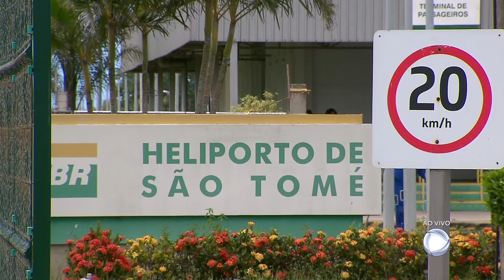Prefeitura e Petrobrás entram em acordo sobre voos no heliporto do Farol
Depois de várias conversas, a prefeitura de Campos e a Petrobrás chegaram a um acordo sobre o uso do heliporto do Farol de São Thomé. A decisão ainda não foi publicada no diário oficial, mas está confirmada pela procuradoria do município. A estrutura deve continuar sendo usada pela empresa por mais 10 anos.